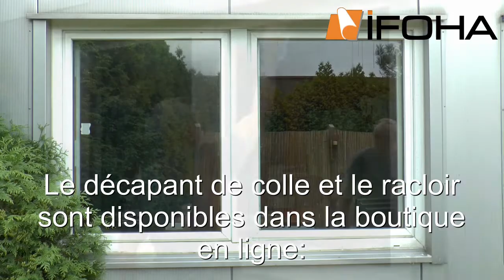Retirer film pour fenêtre - kit décapant de colle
Le kit décapant de colle de 100ml composé d’un décapant concentré respectueux de l'environnement et d’une lame racloir à verre détache sans salir et avec fiabilité les résidus de colle des films pour vitrage.

Le décapant de colle et le racloir sont disponibles dans la boutique en ligne :

Retirer les films des fenêtres avec un décapant de colle respectueux de l’environnement. Un anti-agglomérant spécial garantit l’absence de salissures de colle. Diluer dans l’eau 100 ml de décapant concentré pour obtenir 5 litres de décapant de colle !

Ce décapant de colle permet de retirer sans grands efforts de vieux films autoadhésifs de la fenêtre. Le décapant de colle d’IFOHA a été développé spécialement pour le retrait de film pour vitrage et a cet avantage décisif par rapport à d’autres décapants : Le décapant de colle d’IFOHA sépare la colle du vitrage grâce à son anti-agglomérant spécial et ne la dilue pas ! Le résultat est évident – la colle ne salit pas le verre, mais se retire facilement à l'aide du rabot à vitre livré avec le décapant.

Le concentré de 100 ml de décapant de colle d’IFOHA est dilué dans 5 litres d’eau et pulvérisée sur la couche collante libérée à l’aide d’un vaporisateur en vente dans le commerce. Laisser agir brièvement, puis retirer la colle avec le rabot à vitre. Les résidus de colle sont poussés facilement en formant des grumeaux, puis retirés. Grâce à l'anti-agglomérant contenu dans le décapant de colle d’IFOHA, ces grumeaux ne collent pas sur les doigts, le cadre ou sur la moquette.

Veuillez regarder la vidéo correspondant à cet article. Nous y montrons le retrait du film pour vitrage étape par étape. Pour cela, appuyez sur l’icône bleue avec le « i » sous la photo du produit.

Contenu de la livraison :
1 kit décapant de colle de 100ml
1 rabot à vitre avec manche

CONSEIL : Nous recommandons de détacher le film pour fenêtre pendant les journées chaudes, par ex. idéalement quand le soleil brille sur la fenêtre. Cela chauffe la colle et le film pour fenêtre se retire plus facilement. Autrement, il est possible aussi de chauffer la vitre avec un sèche-cheveux ou un souffleur d'air chaud.

Il est nettement plus facile de retirer des films en PVC que des films en PET. Les films en PET se reconnaissent par leur film de protection transparent clair du côté colle (par ex. des films de protection solaire). Les plis ne peuvent plus être retirés. La plupart du temps, le film en PVC (par ex. film décoratif pour vitrage) est pourvu d’un film de protection ciré du côté de la colle et les petits plis se retirent bien en frottant.